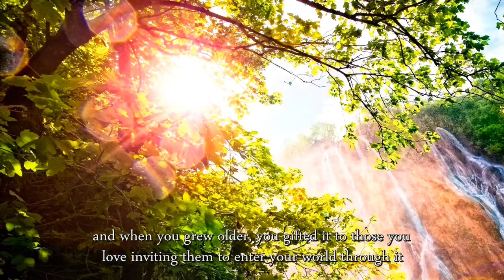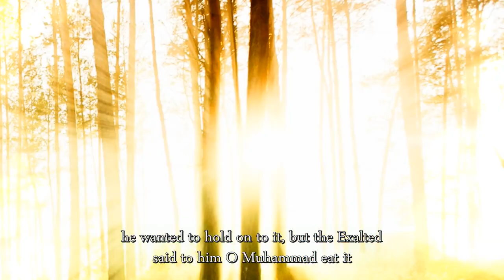Philosophy of the Flower | سر فاطمة الزهراء وورد العشاق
The flower of existence, seyida Fatimah al-Zahra, daughter of the prophet Mohammed (pbuh). Written and expressed by Mohamad Moussa. Please visit his YouTube channel for scientific Islamic content

فلسفة الزهرة: بعض من الناس تستخف بزهرة واحدة تعطى على ما يسمى بعيد الحب. مع أن أعظم العشق كان مع رحلة العشق المحمدي في رحلة الإسراء والمعراج إلى الحبيب والمعشوق الأعلى. فما كان من الحبيب (الله) إلا أن اعطى حبيبه (محمد) تفاحة أمره بأكلها، وكان في داخلها نور زهره واحدة تسمى الزهراء. من تلك الزهرة نبت العشق الباقي بإحدى عشر قمر. لذلك أيهما تظنه أفضل، باقة من الزهور أم الزهراء؟ تقديم العبد محمد موسى. ندعوكم إلى زيارة قناة عليون لنشر الفكر الديني العلمي وسط المسلمين على الرابط التالي

IMANUNA
Imanuna is the Arabic word for ‘our faith’ and it is our faith, passion and love for all that is infinitely beautiful that led us to begin sharing Islamic content with others on our journey towards a better tomorrow.

We translate Islamic content as a public service for informational and educational purposes, in an effort to advance understanding and overcome communication barriers to benefit the wider community.